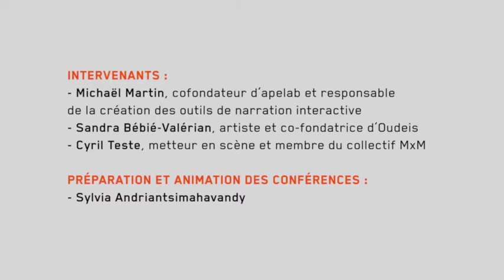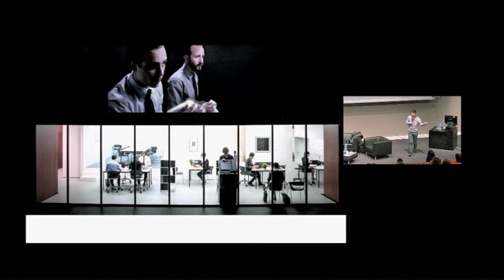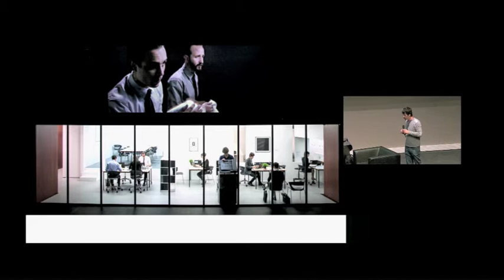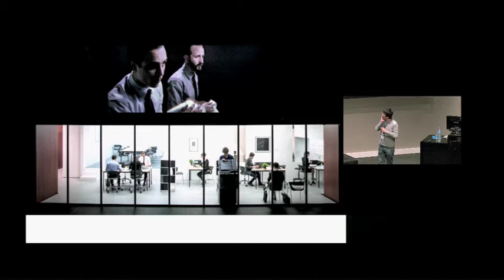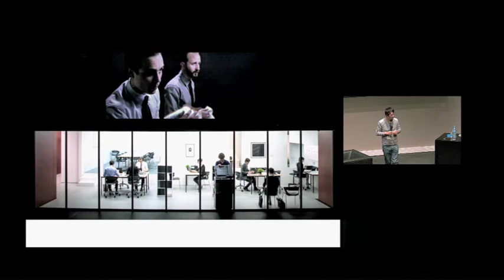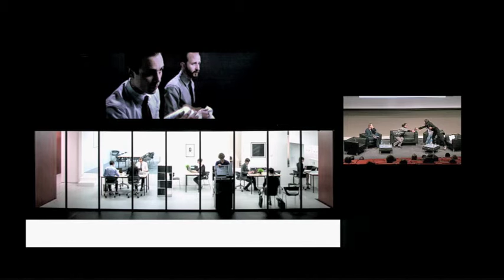Réinventer : la narration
Table ronde qui a eu lieu le 9 oct 2015 lors du salon Arts Sciences technologies EXPERIMENTA 2015

Comment raconter une histoire dans un environnement pluri-médias ? Les usages combinés des écrans avec l’espace physique réel ont bousculé les codes de la narration en y injectant des possibilités interactives, des contenus qui viennent s’enrichir d’un médium à un autre et une temporalité qui n’est plus linéaire. Dès lors, écrire ou mettre en scène un scénario présente de nouvelles complexités, nécessitant de se transformer en véritable architecte narratif.